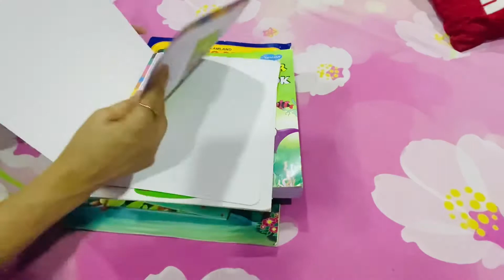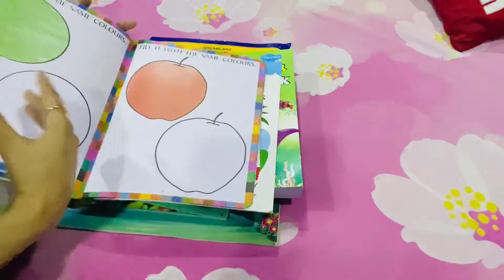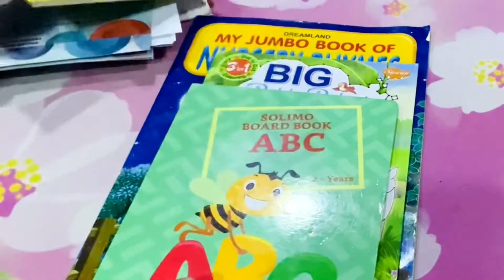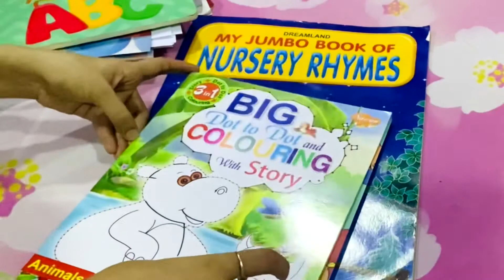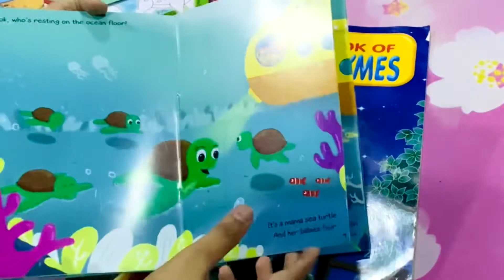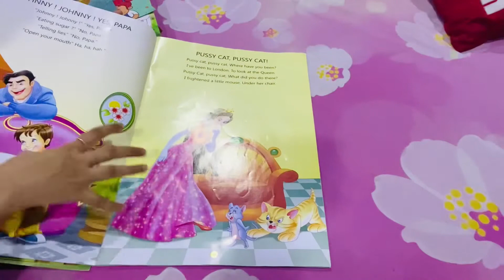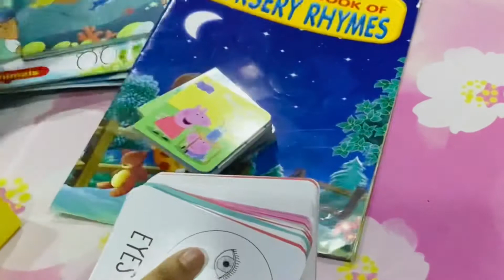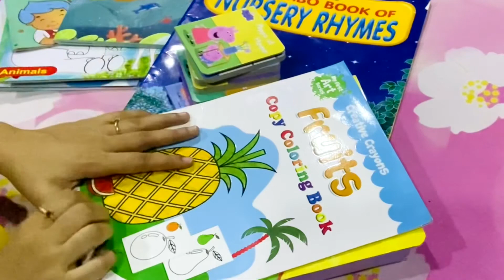Best books for 2 to 4 years old kids|Activity books for kids